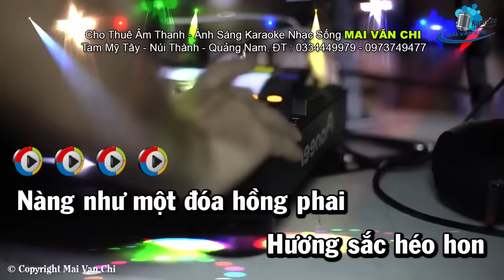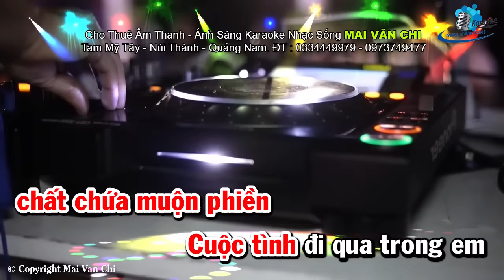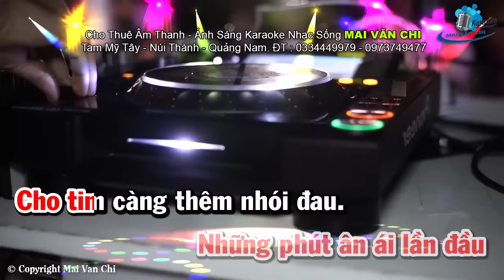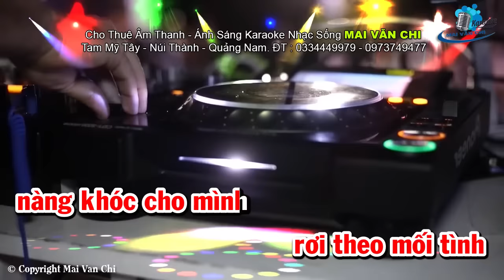Cánh Hồng Phai EDM Remix Karaoke | Tone Nữ